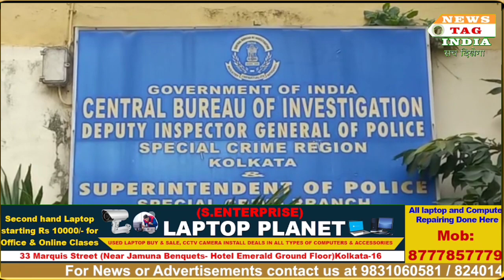CBI arrests Director of a Chitfund accused of duping people for multi crore from Madhyamgram area.